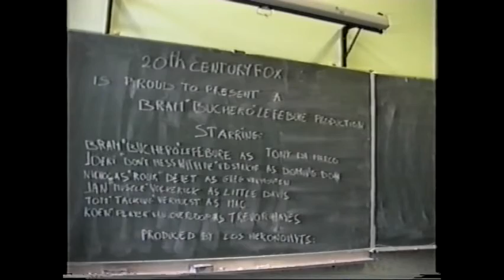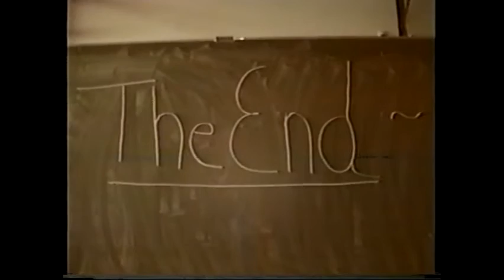GUNS 'N MOZES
Filmproject van studenten uit Broederschool - 4EMT: Joeri Van der Stricht, Nicholas de Vet, Bram Lefebure, Michael Heyndrickx, Jan Volckerik, Kristof Lardenoit, Tom Verhulst, Koen Van Overloop

verhaal: een bende studenten ui de achtergestelde buurt van Wisconsin neemt het niet te nauw met hun schoolcarriers

- in de intro zien we de moord op 'Domino Don' (wraak) , die net zijn leven terug op het juiste spoor had.
- nadien volgt een flashback van 20 jaar zien we de aanleiding tot de moord.
- waarna Little Davis er zijn levensdoel van maakt om wraak te nemen op de moordenaars van zijn vader